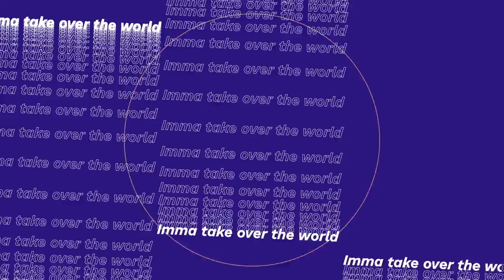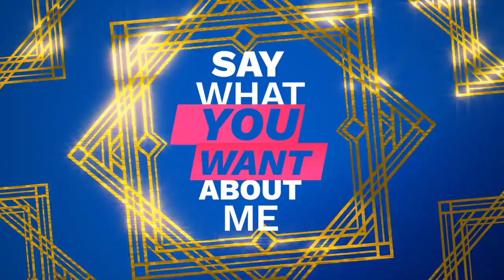Cinta Laura Kiehl - Cloud 9 (Official Lyric Video)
Composed by Cinta Laura Kiehl, Olof Lindskog, Moa Carlebecker
Music Produced by Ollipop
Mixed by Ollipop
Mastered by Chris Gehringer at Sterling Sound, New York
Published by The Kennel AB/Universal Music Publ./ EKKO Muisc Rights-Kobalt Music Publ.

Visual by
Michael VSLZM
Luqyana R
Matthew VSLZM
Finny VSLZM